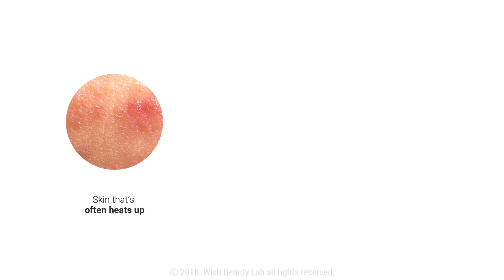The Perfect Routine to Soothe Damaged, Acne-Prone Skin | KLAIRS Midnight Blue Calming Line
▶️ FEATURED ITEMS
[KLAIRS] Midnight Blue Calming Sheet Mask